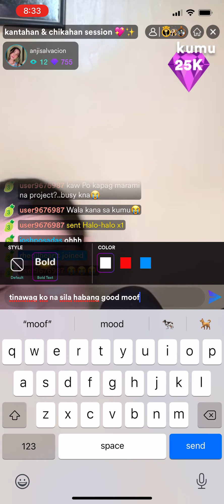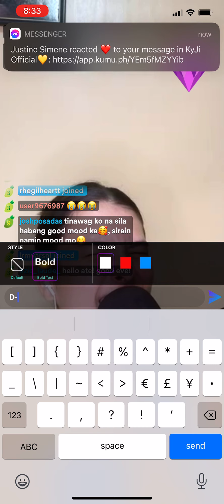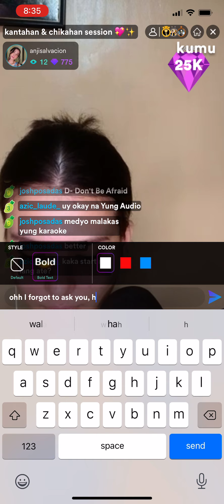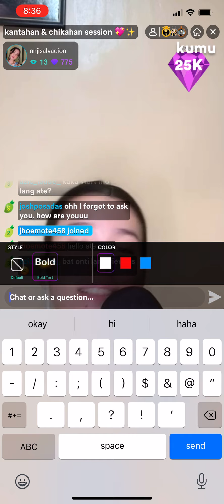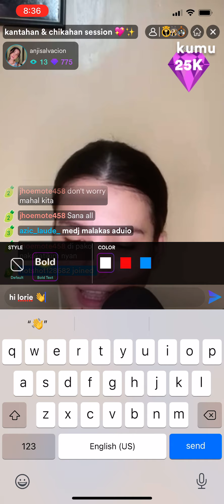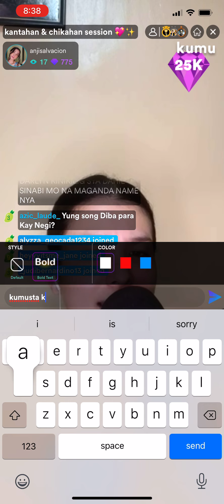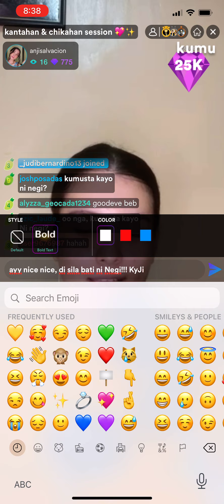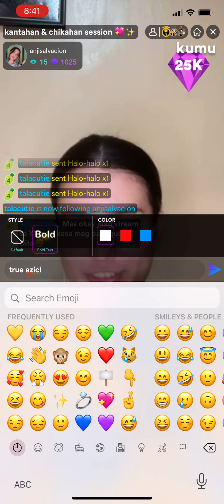Anji Salvacion's Livestream August 24 Part 3